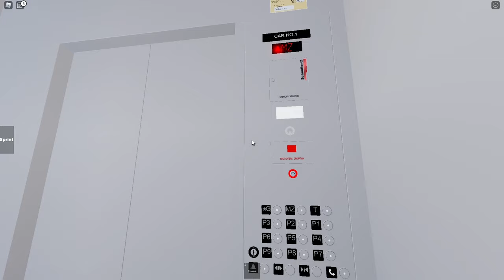All The Lifts @ Elevator Testing | Roblox